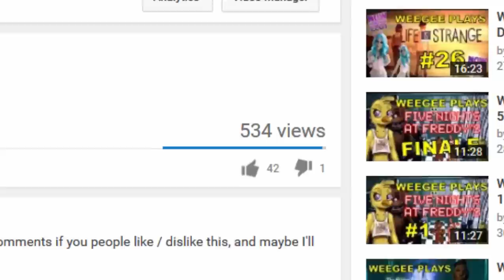Weegee Talks - Himouto! Umaru-chan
I'm talking about more weeb shit because everyone seemed to like it last time! This time we take a quick look at the new show Himouto! Umaru-chan. Leave some feedback down below, thanks!

If you like this video, help me out by liking it.